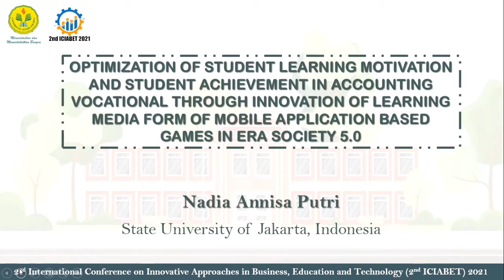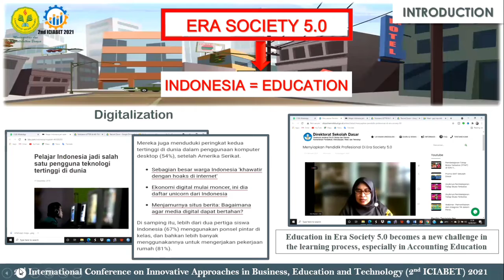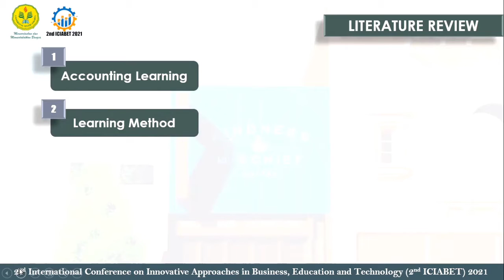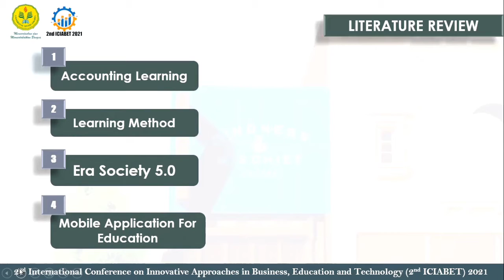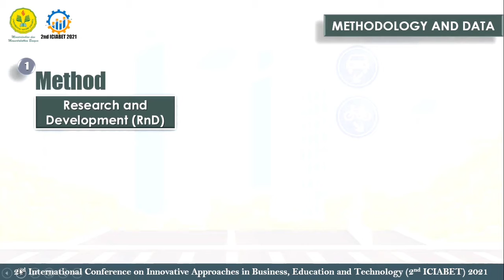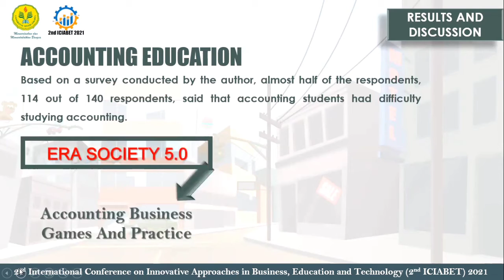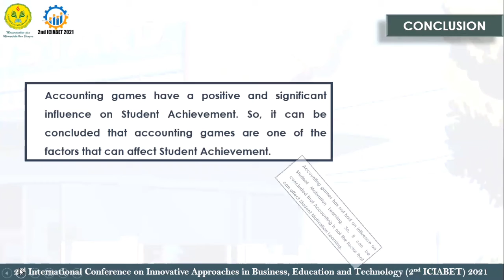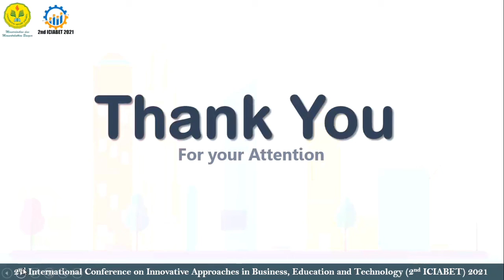2nd ICIABET 2021 - Nadia Annisa Putri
Conference: 2nd International Conference on Innovative Approaches in Business, Education and Technology 2021 (2nd ICIABET 2021)

Presenter Name: Lau Yoke Lian
Institutions: Universiti Malaysia Sabah
Paper Title: A Case Study on Mandarin Text-To-Speech